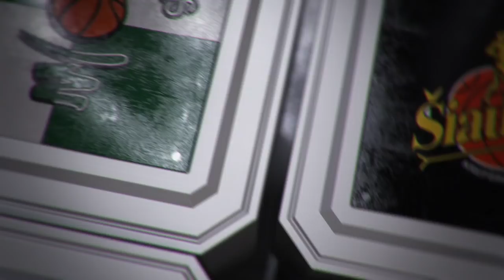Rungtynių ažvalga: Prienų-Birštono „Vytautas“ - Kauno „Žalgiris“ [2016-11-13]